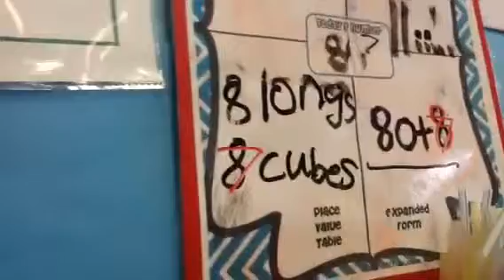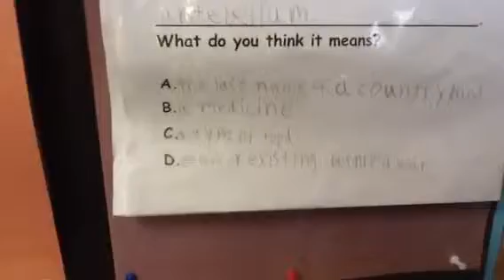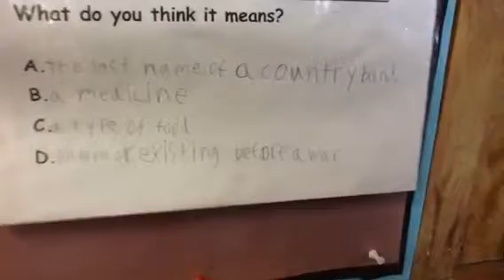1-27-14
Morning Report
Filmed by HP